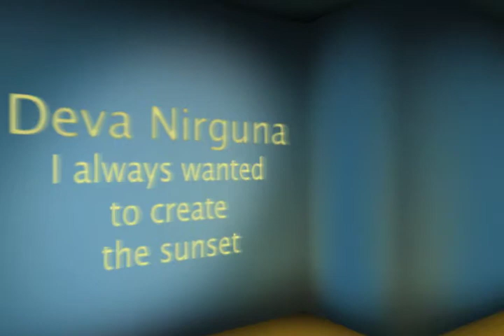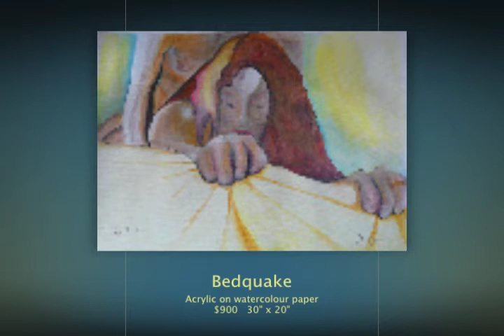Deva Nirguna Art Gallery........ paintings of spirit from source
Painting is not an occasional hobby its a fundamental activity, its a vision quest. Each painting tells a story .of connectivity. to the source.
When I paint I lose time and start to access the many dimensions of nature.